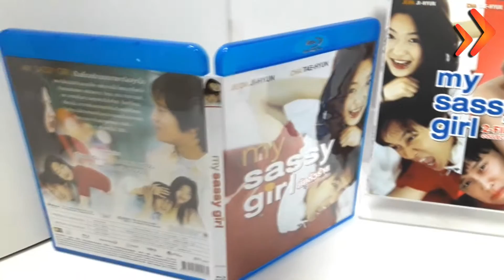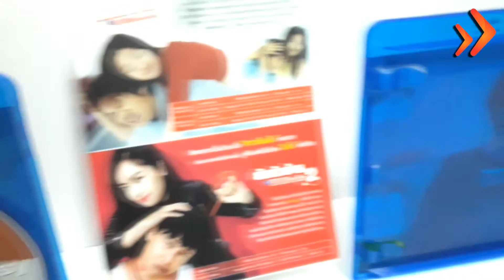Open Box My Sassy Girl + My New Sassy Girl (Blu-ray Box Set + Poster)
Open Box My Sassy Girl + My New Sassy Girl (Blu-ray Box Set 2 Disc + Poster 2 ใบ) สั่งจองได้แล้วที่ Boomerang ทุกสาขา ติดตามรายละเอียดเพิ่มเติมได้ที